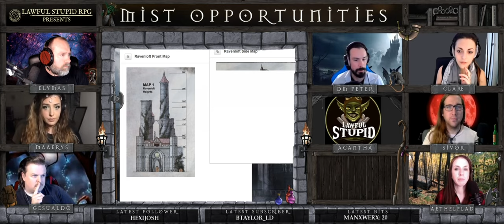D&D | Curse of Strahd: Episode 31 | Lawful Stupid RPG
Lawful Stupid RPG presents Mist Opportunities 031 | Chorus of Strahd

*Friday: Mist Opportunities @ 6pm EST
*Saturday: Cold Hard Witch @ 7pm EST
*Sunday: Dark Sun @ 12pm EST
*Monday: Trapped at Home @ 6pm EST